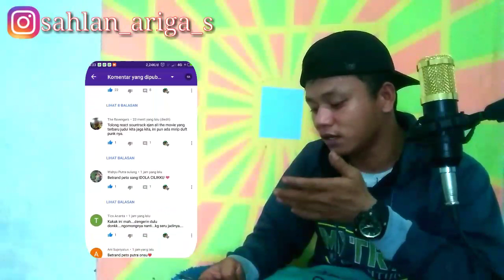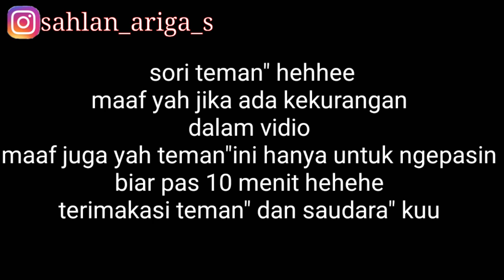DAYA TARIK BETRAND PETO - DI INDOSIAR HISTERIS SELEURUH PENONTON | REACTION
Vidio ini bukan di tuju untuk anak" yg jelas tidak untung anak di bawah umur 18 tahun kebawah.

Next berupaya saya usahain dalam membuat vidio dan pengeditanya semoga bisa lebih baik lagi wahai teman dan saudara ku
Channel ini akan kita jadikan channel yang penuh ikatan tali persaudaraan kita tak perduli dari mana dan negara mana , yang jelas bumi kita berpijak, langit kita berjunjung ,,
Bagi teman" yang mau kenal dekat dengan ahlan tanya sekitaran youtube juga juga bole pasti sahlan balas jika sahlan tidak ada kegiatan atau tidak sibuk pasti sahlan respon dengan cepat saudara" ku 🙏😊😊🙏 tanpa teman dan tampa kalian" yg terus nontonin vidio youtube sahlan , sahlan gc ada apa"nya dan bukan siapa" tanpa kalian saudara ku semoga kita sehat selalu pastinya selalu dalam lindungan sang pencipta Amin ,,!! 🙏🙏😊😘

DAYA TARIK BETRAND PETO - DI INDOSIAR MEMUKAU SELEURUH PENONTON | REACTION